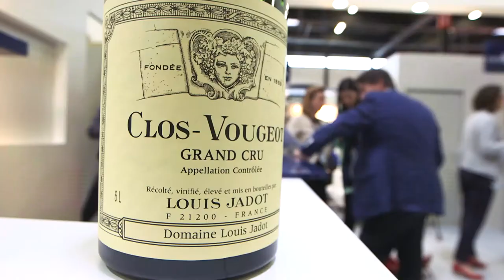What is "12 de coeur" ?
Or "12 of heart", Winegrowers and traders gathered for a operation of solidarity.

Interview of : Pierre Henry Gagey and Audrey Bourolleau.